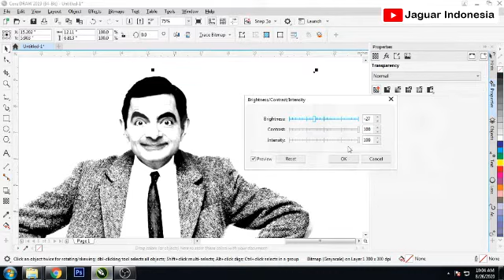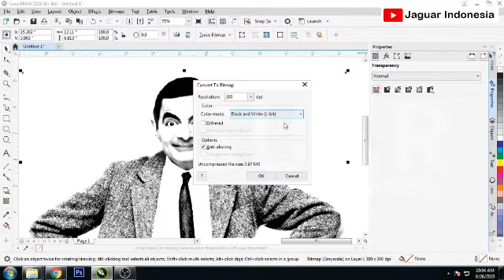CorelDRAW Tutorial - Cara Membuat Screen Sablon Hitam Putih Di CorelDraw